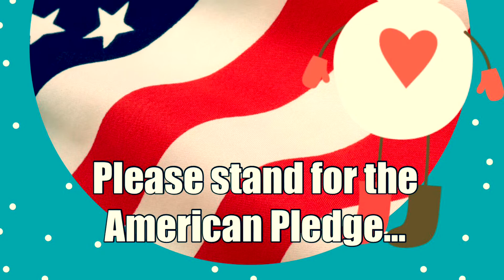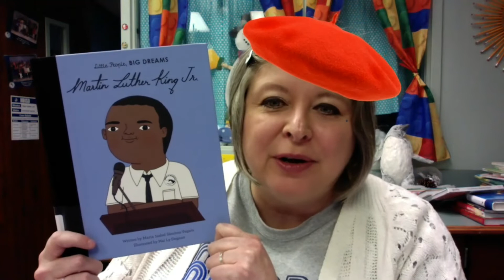KWSE January 18, 2022